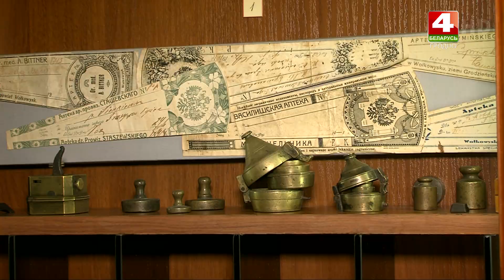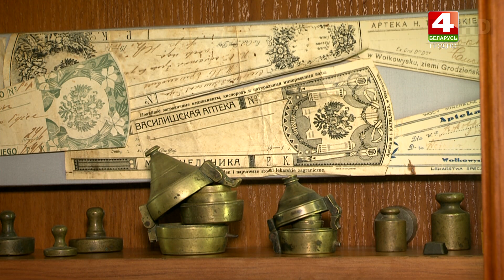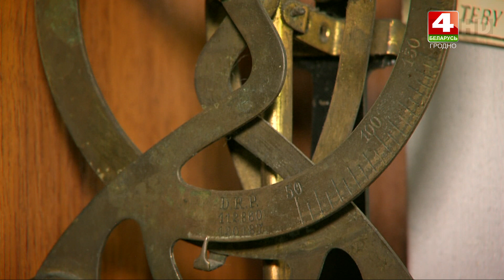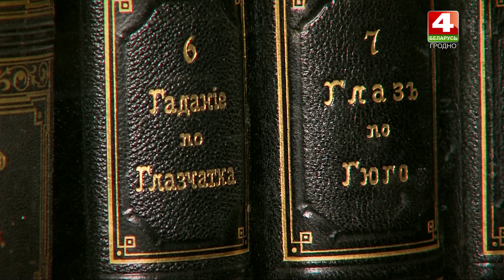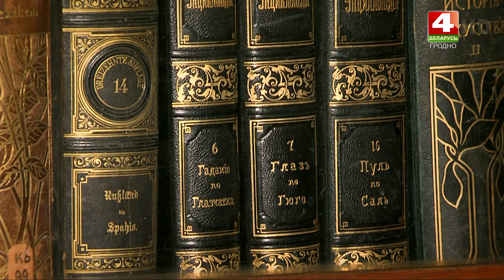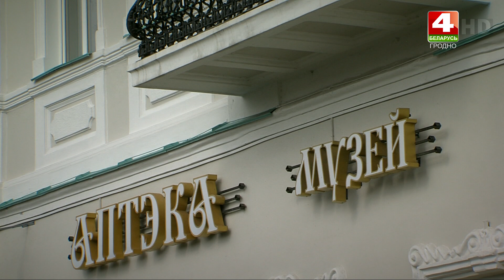Artкод. Аптека-музей. 21.05.2020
ТРК Гродно. Арткод на канале Беларусь 4 Гродно: выставки, театральные премьеры, спектакли, концерты. Телевидение Гродно
Автор и ведущая: Анна Руда.